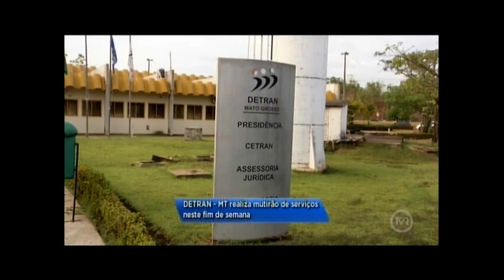Detran realiza mutirão de serviços neste final de semana